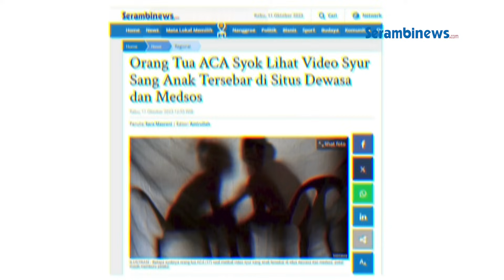Orang Tua ACA Syok Lihat Video Syur Sang Anak Tersebar di Situs Dewasa dan Medsos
SERAMBINEWS.COM - Betapa syoknya orang tua ACA saat melihat video syur sang anak tersebar di situs dewasa dan medsos.

Gadis remaja berinisial ACA (17) menjadi korban eksploitasi seorang mucikari berinisial JL (30) sepanjang tahun 2022 lalu.

Setidaknya sudah dua pria hidung belang yang dilayani ACA, termasuk salah satunya warga negara asing (WNA) berinisial N dengan tarif Rp 3 juta sekali berhubungan.

Video syur ACA dan N kemudian tersebar di medsos dan situs dewasa karena saat berhubungan, pria tersebut ternyata merekam secara diam-diam.

Kasat Reskrim Polres Metro Jakarta Selatan AKBP Bintoro mengatakan, video tersebut pertama kali diketahui oleh keluarga (ACA) dan akhirnya disampaikan kepada orang tuanya.

ACA dan N melakukan hubungan intim di apartemen bilangan Kebayoran Lama, Jakarta Selatan, pada Juni 2022 lalu.

Mengetahui video dewasa anaknya tersebar di internet, orang tua korban merasa syok dan terpukul

Kasat Reskrim Polres Metro Jakarta Selatan mengungkapkan, laporan dibuat beberapa bulan setelah orang tua ACA mengetahui adanya video tersebut.

Tepatnya pada Januari 2023 lalu.

Polisi masih melakukan penyelidikan untuk memburu mucikari dan pria hidung belang yang menggunakan jasa anak di bawah umur tersebut.

Saat dilakukan penyelidikan, ACA enggan banyak bicara sehingga menyulitkan pihak penyidik mendalami kasus tersebut.

Pihaknya masih memburu sosok yang menyebarkan video tersebut.

Diketahui sejak Januari 2022, ACA disebut sudah melayani dua pria hidung belang di tempat berbeda yakni wilayah Kemang dan Kebayoran Lama, Jakarta Selatan.

VO: Syita
Editor: Raja